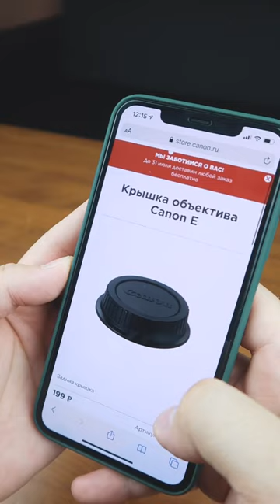Напечатал Крышку для Объектива на 3D Принтере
Всем привет! У меня есть много интересные гаджетов, которые я напечатал на 3D принтере, но отдельный полноценный ролик про каждое устройство не сделаешь, поэтому решил попробовать загружать короткие ролики в ютуб. Если вам такой формат понравится, я могу выпускать подобные короткие видео каждый день.